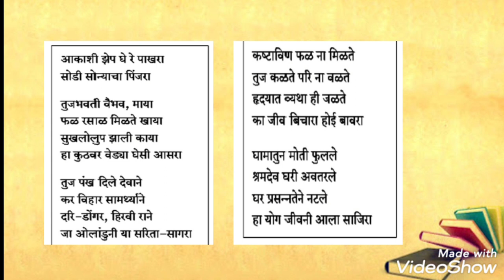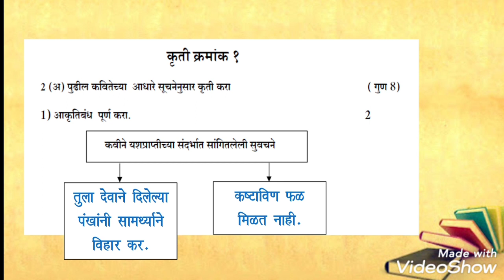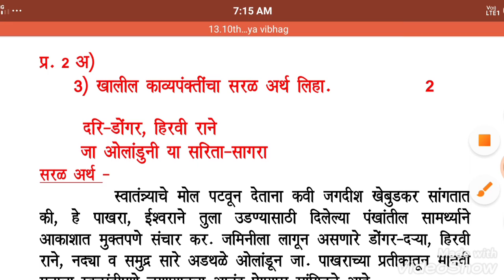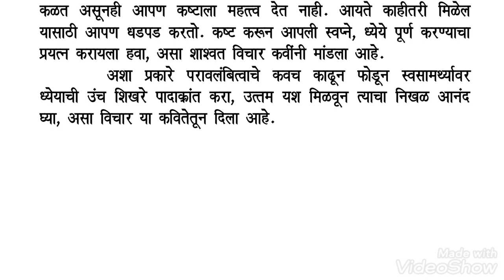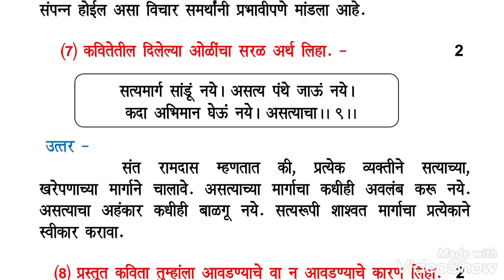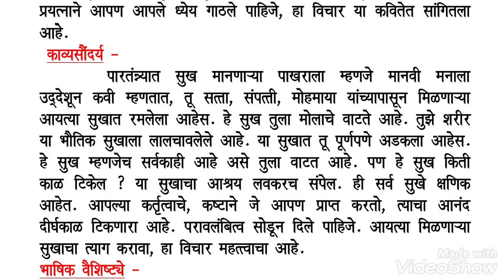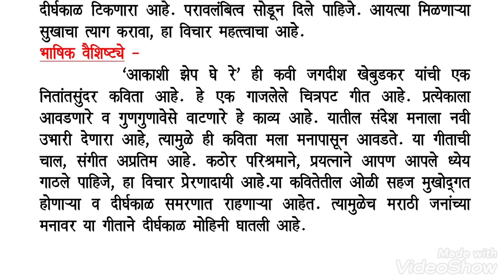10th मराठी - बोर्ड प्रश्नपेढी - पद्य विभाग ६ - व्हिडिओ क्र.१३|marathi question bank - padya vibhag